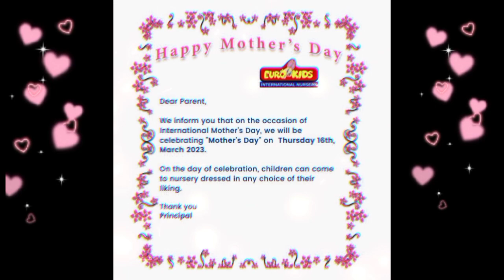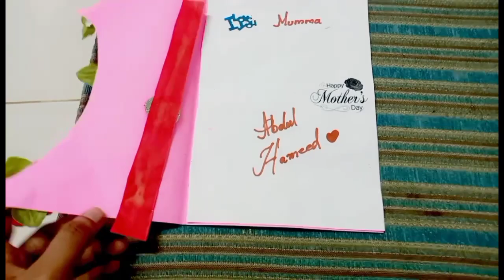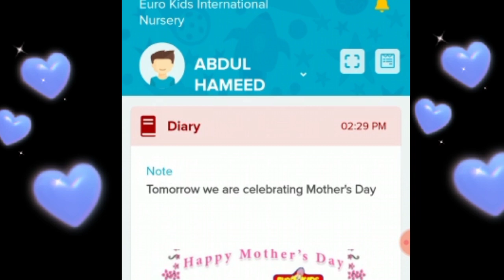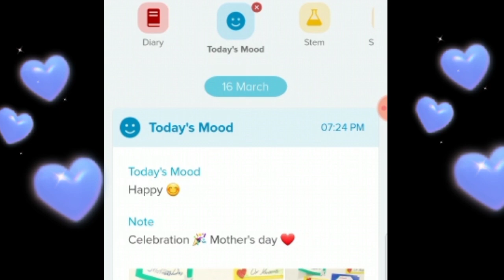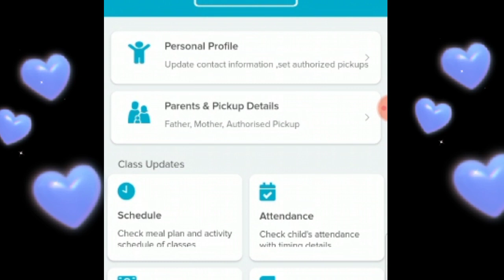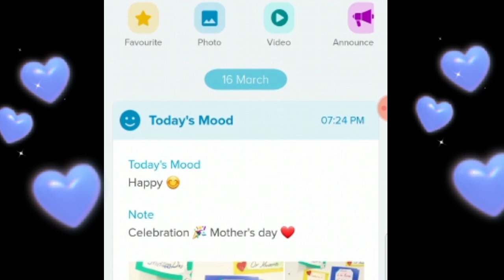App For Children Activity In Nursery/Mothers Day Celebration's/Illumine